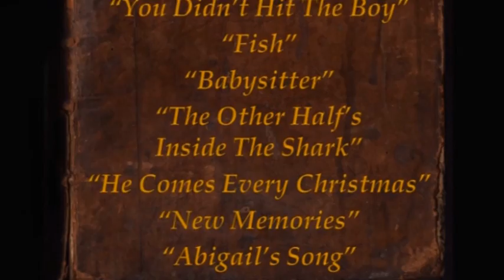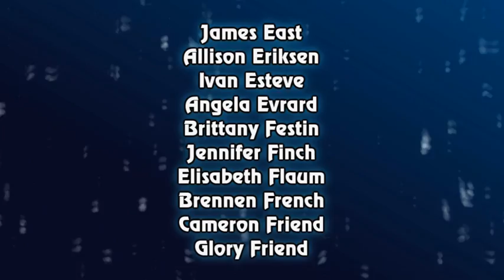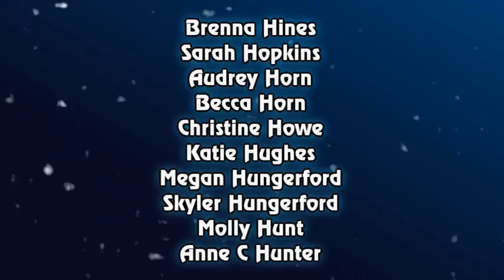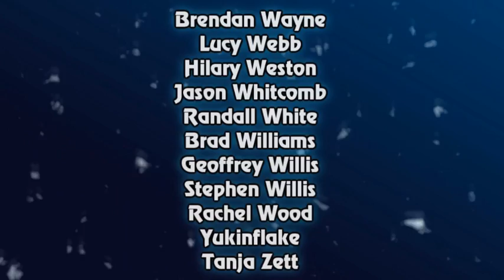DWFO #6: "A Christmas Carol (Suite)"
The Doctor Who Fan Orchestra are proud to present their sixth collaboration: "A Christmas Carol (Suite)".

The suite contains the following themes: "Come Along Pond", "You Didn't Hit The Boy", "Fish", "Babysitter", "The Other Half's Inside The Shark", "He Comes Every Christmas", "New Memories" and "Abigail's Song" -- all composed by Murray Gold.

Twitter hashtag

The Doctor Who Fan Orchestra invites musical fans of Doctor Who to take part in an online collaborative celebration of Murray Gold's music. Participants submitted recordings for this work from November to December 2012.

This final mix includes over 350 submissions from 241 individual participants, ranging in age from 12 to 80, and who are located in at least 25 different countries across the world.

PLEASE NOTE: Before anyone asks, no, I'm afraid I can't give you sheet music so your school orchestra or similar can play the music. This is for copyright reasons.
I will ignore any such requests. Thank you for understanding!

Arranged and co-ordinated by Stephen Willis

Assistant Co-ordinator: Robin LaPasha

Web Support: Kostya LaPasha

Member Advisers: Heather Ackroyd & Camila de Camargo Pereira

The next piece will be "Amy's Suite" - featuring some classic Amy themes as well as one or two surprises. To take part, look out for instructions in the upcoming promotional video.

Amy Teaser Vocal performed by Rachel Adcock

For a full list of participants, please see this blog post